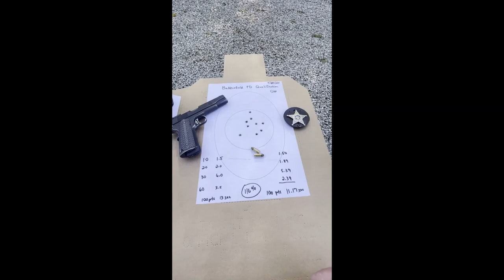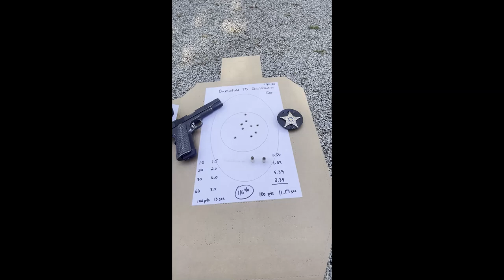Drill of the Month May 2024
This is the Bakersfield PD Qualification from back in the 1980's. Shot with a Springfield Armory Custom Shop 1911 9mm, House of Payne Munitions 115-grain polycoated ammo, and a Safariland paddle holster.

This qualification was designed by the late Mike Waidelich, Rangemaster of the Bakersfield Police Department. The passing score back in the day was 80 points, and every officer had to pass it twice a month. For more information about this and other excellent courses of fire, check out the digital book from John Daub at KR Training